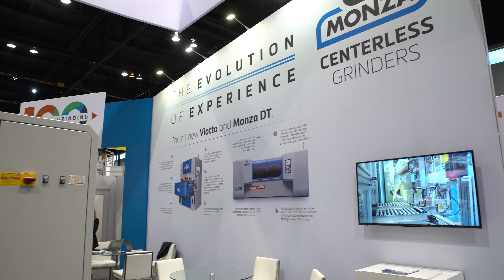Monzesi at IMTS 2018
A short clip about Monzesi attendance at IMTS 2018 in Chicago.